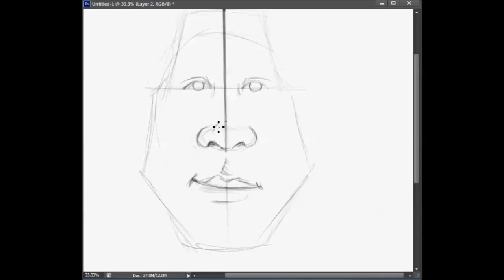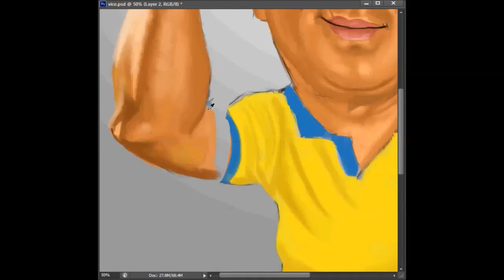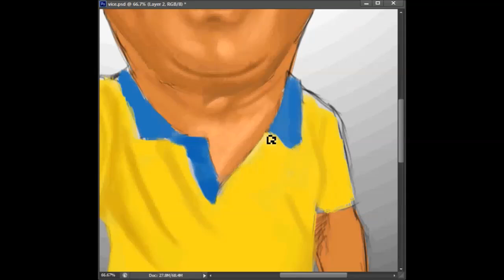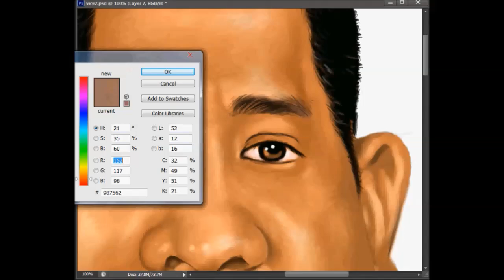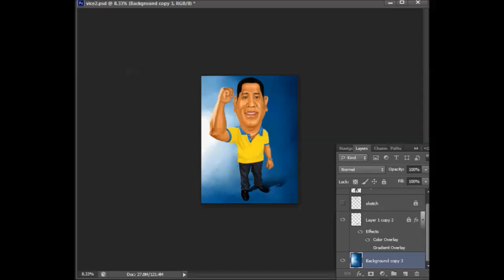Edison Veneracion Speed Painting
Caricature Digital Painting